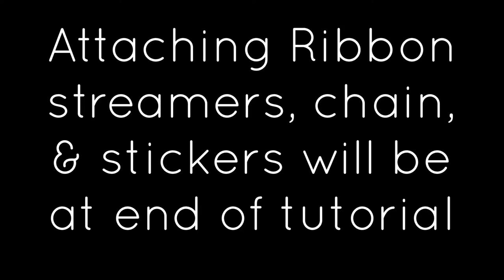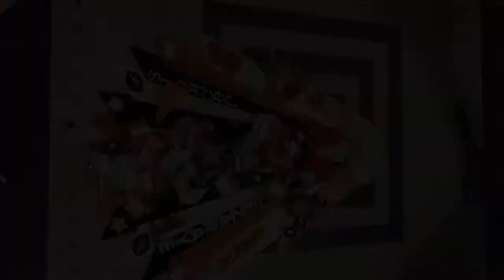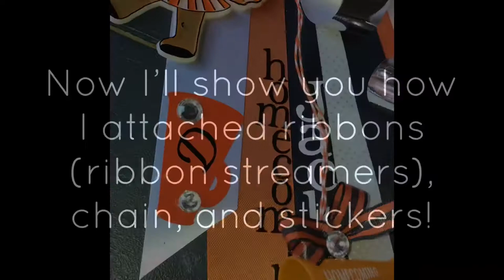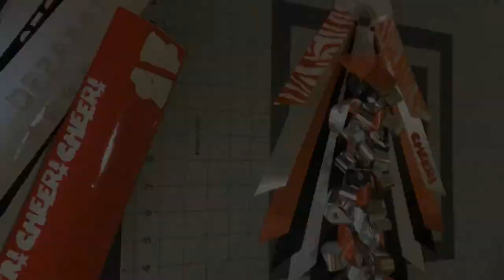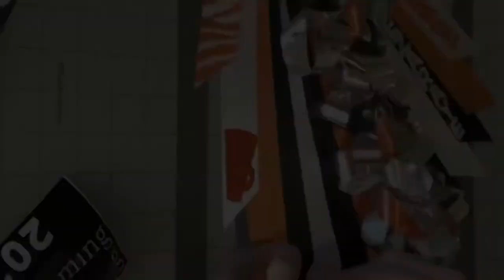DIY MINI Mum| how to make homecoming mums | peewee and mini homecoming mum tutorial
00:00 intro
00:10 making and attaching loops to backer
04:35 attaching flower
05:20 attaching bells and trinkets
08:20 attaching ribbon necklace
08:55 attaching sections together
12:52 making small bow
18:03 custom cutout (attaching 2 layers together & attaching to mum flower)
20:01 small accent bow
21:55 clean backer to finish off
23:22 attaching ribbon streamers
30:25 attaching chain
30:46 attaching stickers
34:17 finished!

In this video I laid the tutorial out a little differently. I start with mum flower backer, then show entire mum being built. At the end I show ribbon streamers, chain, and stickers being attached.

This is a girls mini mum with a ribbon necklace attached.

The chain was pre-made. It’s a twisted loop chain. I will put video link in tutorial on a card (the little circle that comes up during vids with a description on top of screen).

Don’t forget to tap the 🔔 to receive notifications on my uploads and live streams.

Ribbon streamers cut 13” in center then shorter farther they go out. 1/2”-1” shorter each pair
That’s attached on either side of center ribbon.

Ribbons for loops are cut at 5” long.